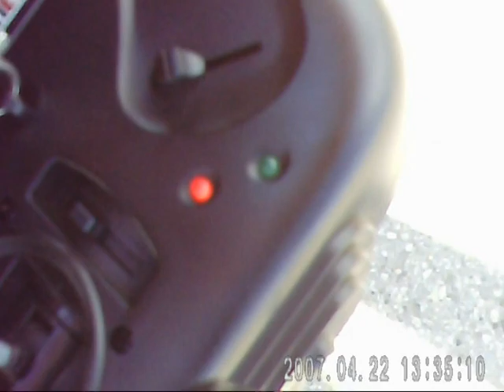Wild Hawk Thermique MAX - Planeur RC - camera in board, Thermal Summer.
Vol thermiques, Pentaz Suisse, Wild Hawk1380, camera in board look in 480p quality thank, flight of plain, July 26 / 2010 - music mr qwertz.